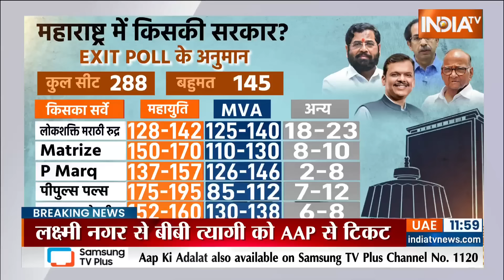Kahani Kursi Ki: महाराष्ट्र में किसके दावे में दम...कौन बनेगा सीएम? Mahayuti | MVA | Shiv Sena